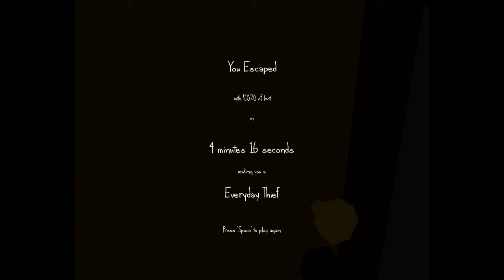The Very Organized Thief - Apzogam māju - [LV - Latviski]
▁▁ ▂▂ ▃▃ ▄ ▅ ▆ ▇  CheezyWeezyGames ▇ ▆ ▅ ▄ ▃▃ ▂▂ ▁▁